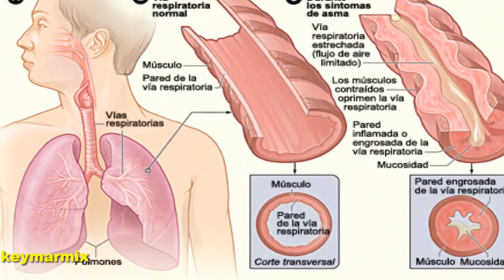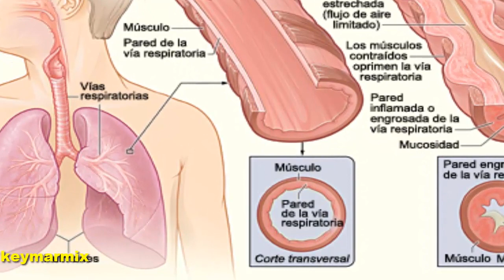DESCUBRE LAS PROPIEDADES CURATIVAS QUE ESCONDE EL ANIS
Combate desde malestar estomacal, hasta potenciar el deseo sexual con esta milagrosa planta y sus semillas, tiene acción digestiva, tónica, relajante, carminativa, expectorante, antiséptica, fungicida.